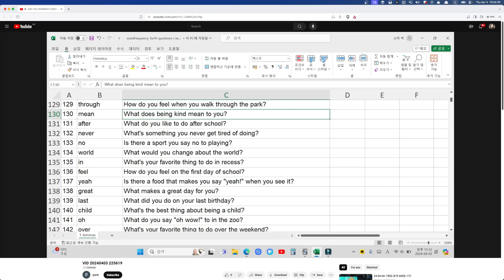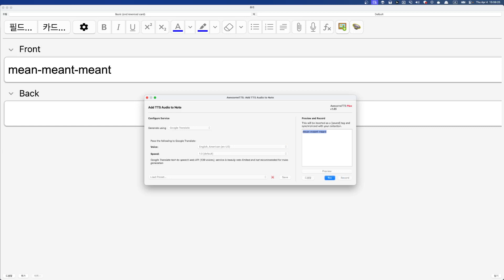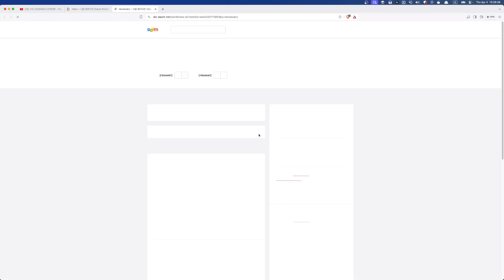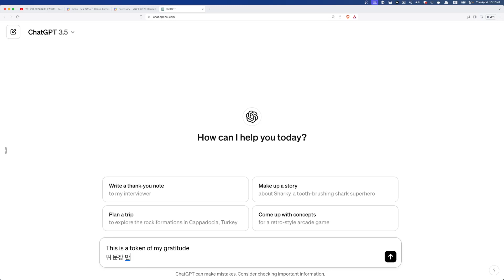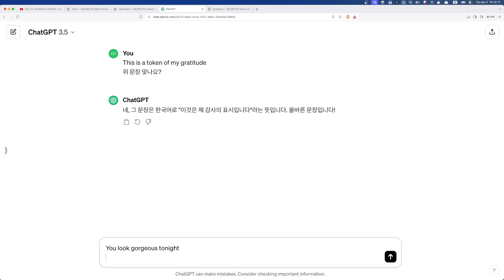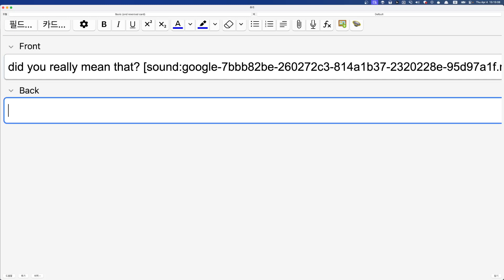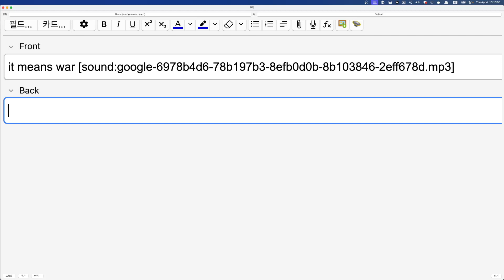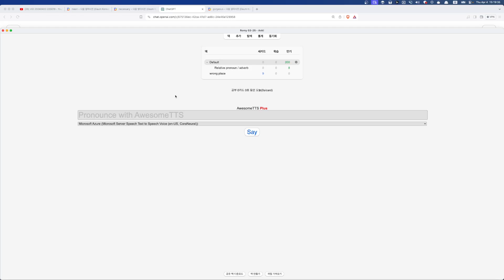Romy 숙제첨삭 2024 04 04 15 03 35